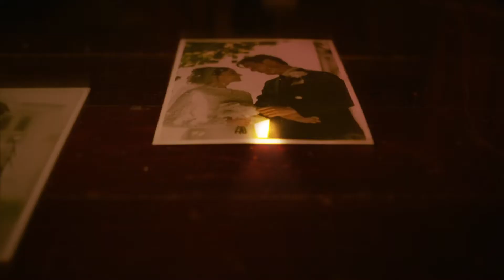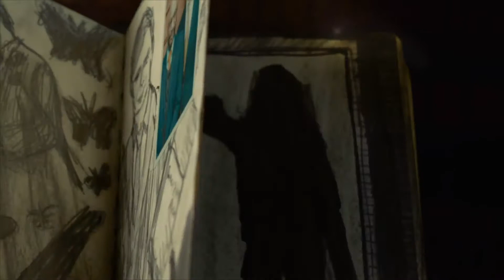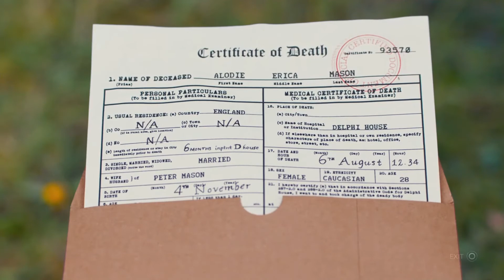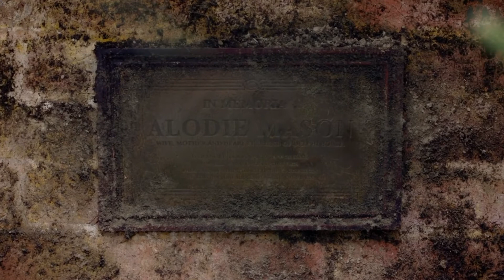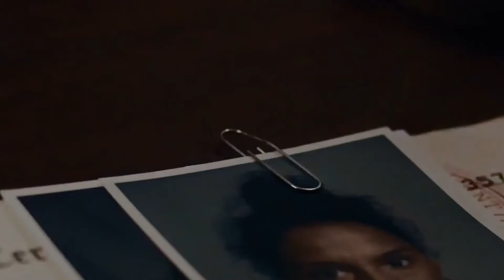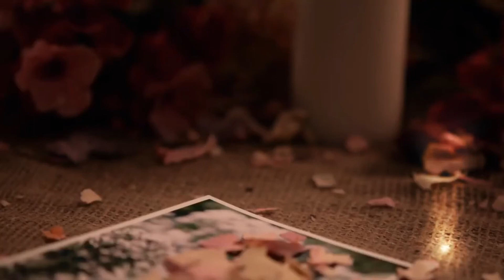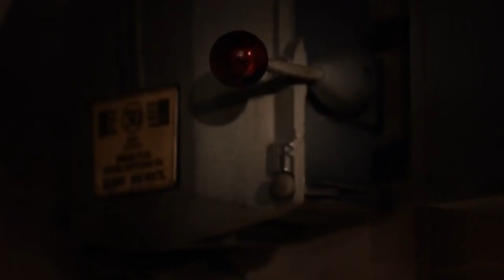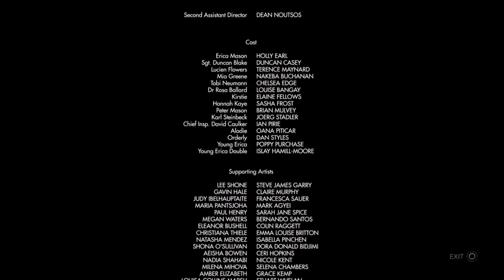Erica - Mental or Insane!? Ft. JacobLorenzo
Hello and welcome to my newest video on Erica on PlayStation 4 and in today's video I am joined by JacobLorenzo to help me make some decisions in this game which came out for the free monthly PlayStation Plus subscriptions. I really enjoyed this game and I hope you enjoy this video too. This video was orginally suppose to be a stream but sadly I was unable to stream this to YouTube as I was Shareplaying for Jacob to watch so we have bought you this edited video instead. I hope you enjoy the video and until the next one, peace!